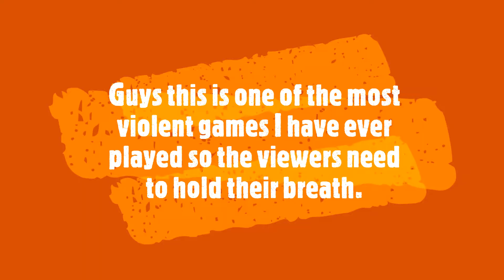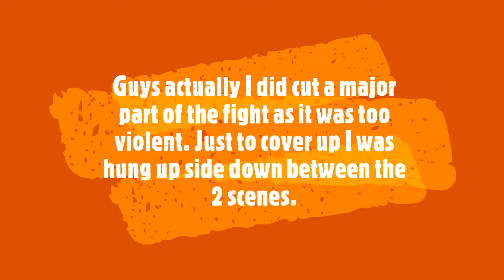Modern combat 5(story mode)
Hi, guys Horizon here from Quantum Warrior-
Hey guys this video is one of the most epic videos of our channel (maybe)